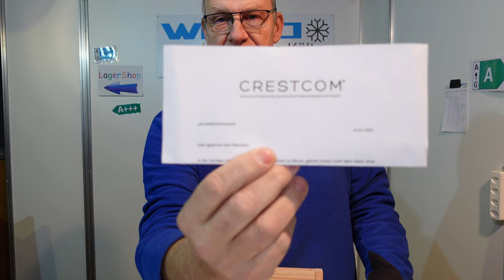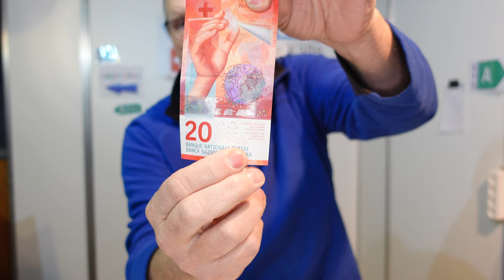Crestcom Werbegeschenk Geldbox Puzzlebox offnen Anleitung Banknote Geldschein Vollgeld echtes Geld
So öffne ich die Geldbox Puzzle- Box von Crestcom.com

► KATALOGE:
Boot und Caravan Kühlgeräte 12 Volt  24 Volt